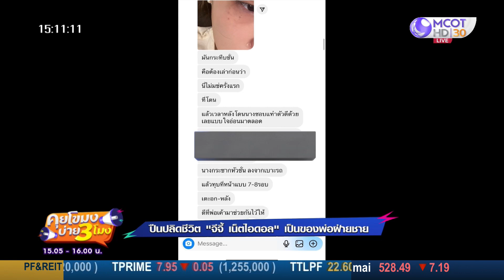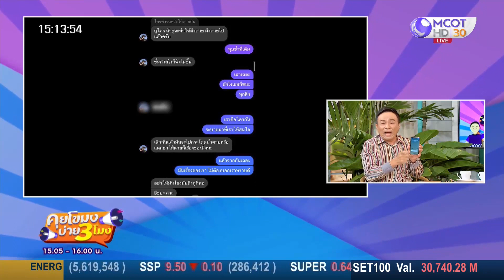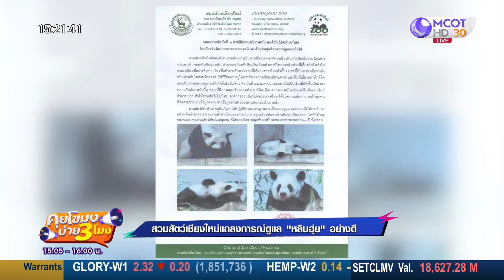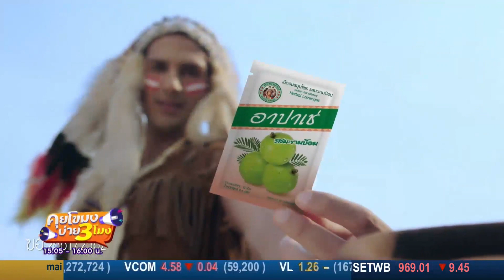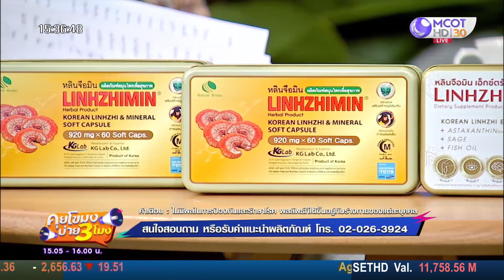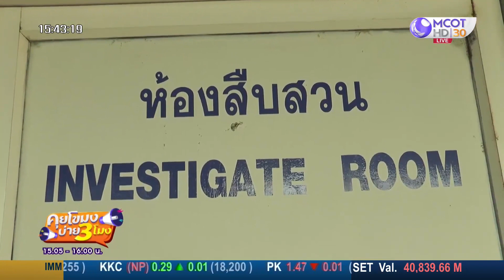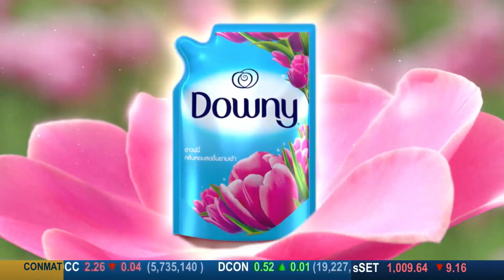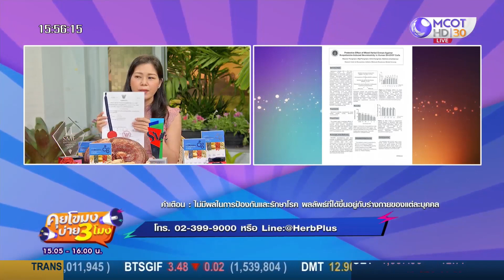คุยโขมงบ่าย3โมง 20 เมษายน 2566